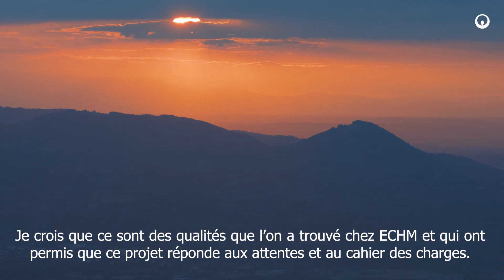Veolia - Voreppe, la transition énergétique au quotidien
Dans le cadre du développement de son deuxième réseau de chaleur renouvelable, la Ville de Voreppe a choisi de nouer un partenariat avec ECHM, filiale de Veolia, pour la construction et l'exploitation d'une chaufferie biomasse et solaire, une première en région Auvergne Rhône-Alpes avec cette capacité solaire thermique.